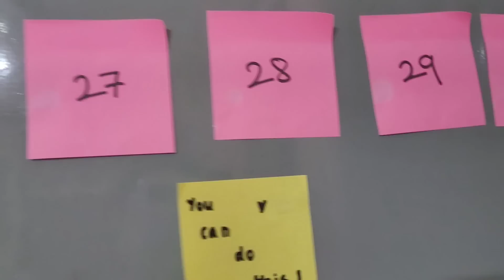Exercise করতে গিয়ে কেলেঙ্কারি হলো